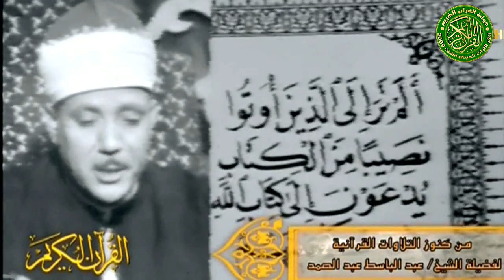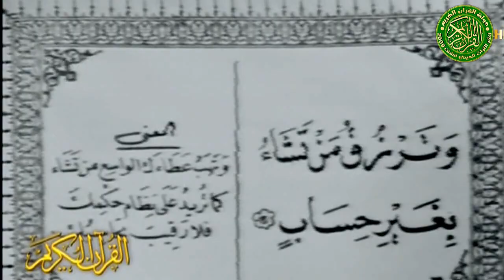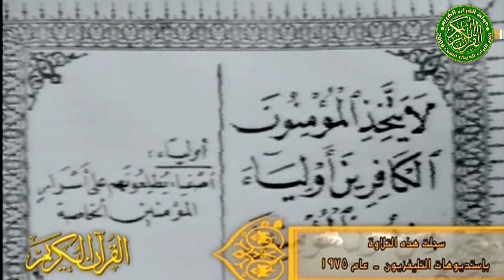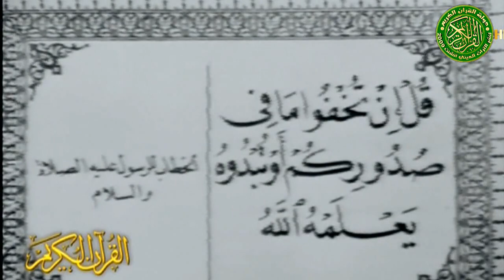ابداع وتألق لايوصف - تلاوة مرئية - الشيخ عبد الباسط عبد الصمد - سورة ال عمران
نقدم لكم في هذه القناة خير تلاوات قراء القران الكريم لتصبح لكم دولة كاملة من رؤساء القران و شيوخنا الكبار و خير قراء القران الكريم
لا تنسي الضغط علي زر الاشتراك :
الشيخ عبد الباسط عبد الصمد -  سورة ال عمران